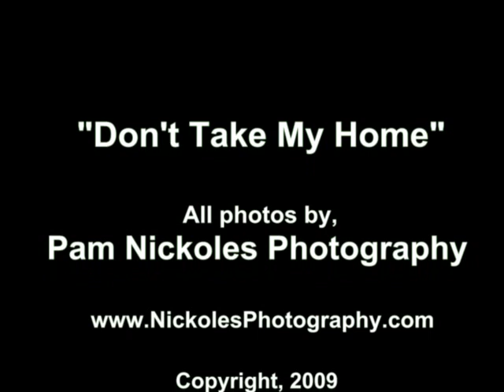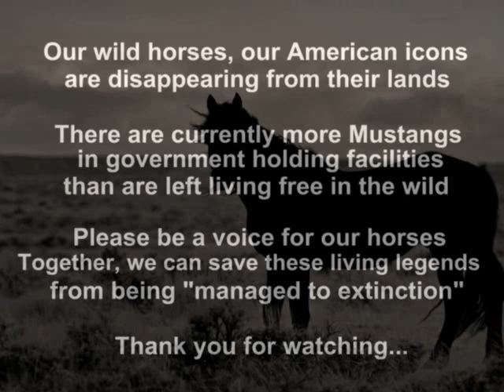"Don't Take My Home"